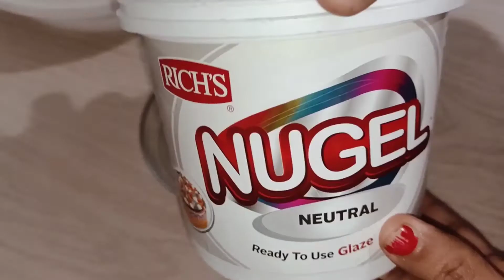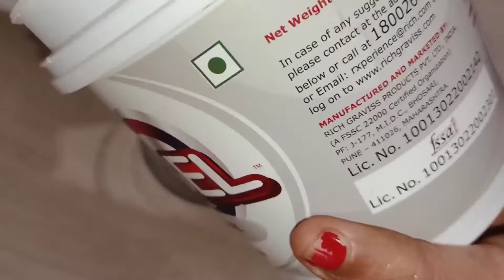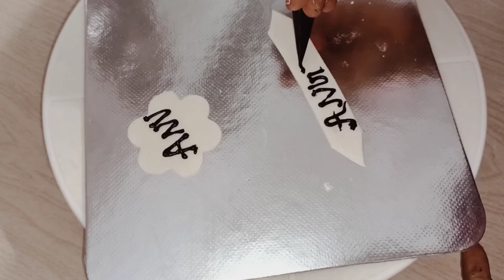More than 5 easy methods😱|How to write on cake perfectly|write name on cake easily😍in Malayalam|Tips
How to write name on cake perfectly, write name on cake, easy methods for writing name on cake, tips and tricks for writing name on cake in Malayalam, write name on cake in Malayalam